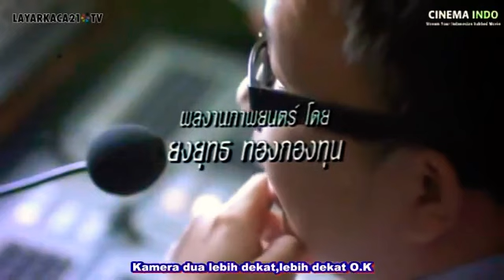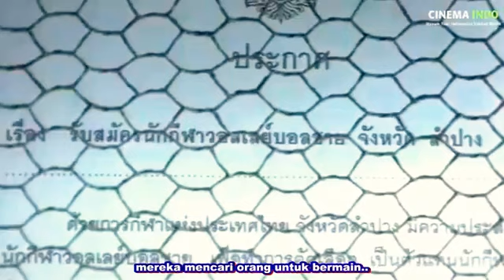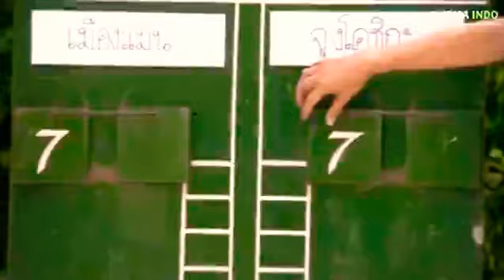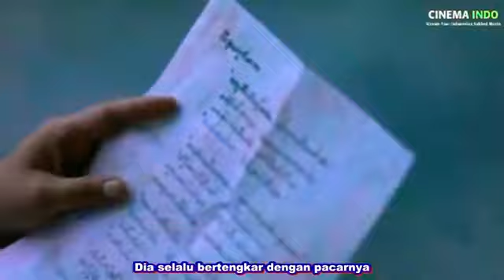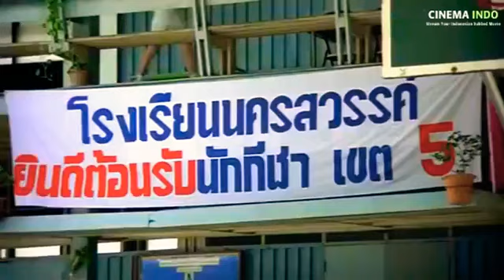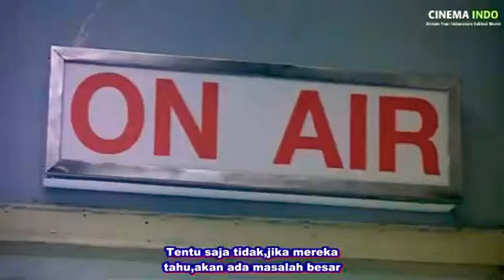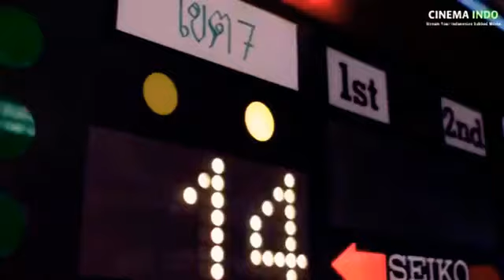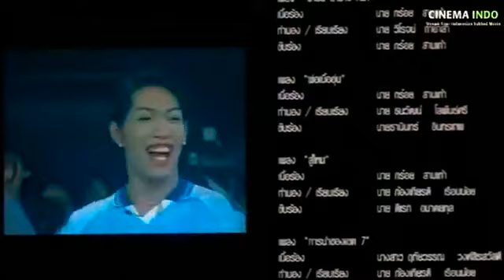The Iron Ladies (2000)|| Komedi